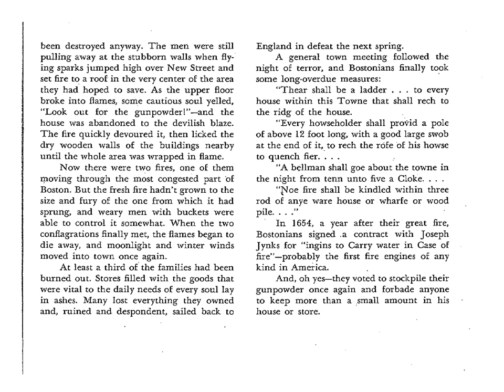5-99 Look Out For The Gunpowder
Lecture to increase your reading and vocabulary.